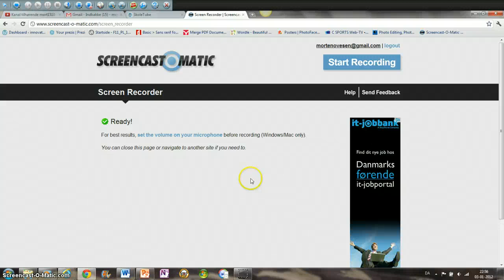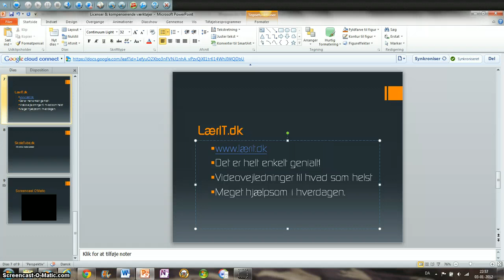My Screencast on CD ord del 2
Læsning under skrivning